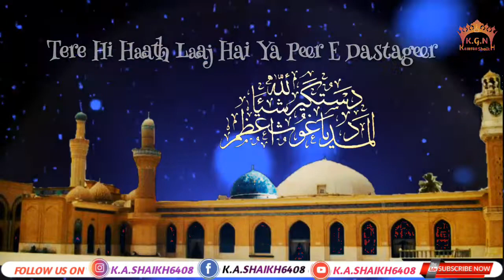Coming Soon ||Gyarvi Sharif New Naat Status 2020||11vi Sharif 2019 ||Gyarvi Sharif Whatsapp Status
🌹Tere Hi Haath Laaj Hai .🌹
🌹Ya Peer E Dastageer.🌹
🌹Hum Tujhse Dastageer Hai .🌹
🌹Ya Gaus Al Madad.🌹
🌹Ya Gaus E Al Madad.🌹

11vi Sharif Whatsapp Status | Gous e Azam whatsapp status | Gous e paak whatsapp status |Coming Soon || Gyarvi Sharif Naat#11vi Sharif 2019_2020

Jumma Mubarak Status, Jumma Mubarak WhatsApp Status, Islamic Status, Islamic WhatsApp Status, Naat Status,DuaWhatsApp Status, Hadees Status, Hajj Special Status,
Moharram Special Status, Kalame Aala Hazrat

CLICK BELL ICON⏩🔔⏪ HERE TO GET NEW UPDATES & NOTIFICATION

EDIT BY:SHAIKH KAMRAN AKHTAR RAZVI